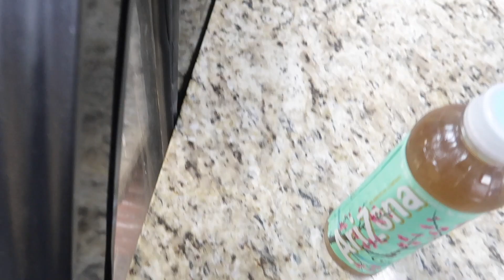MIAMI VLOG 2020 🌴 ON SOUTH BEACH WITHOUT A MASK! 😷$50 FINE!!!! • Yon World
YON WORLD is a Lifestyle Channel designed around Personal Development and Financial topics. On YON WORLD you'll find videos about The Law Of Attraction, How To Make Passive Income Online, The Sri Yantra, and Motivational Videos from YON WORLD. Learn How to Earn Money Online.